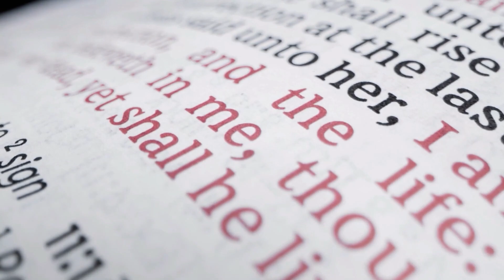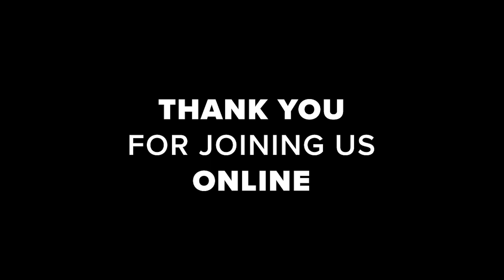Luke 10:13-16 Woe to Unrepentant Cities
Pastor Jeff teaching on Luke 10:13-16.